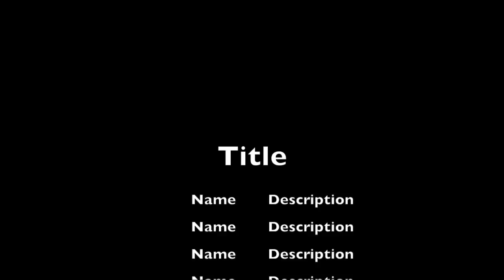antonio's savanger hunt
This video is about yes